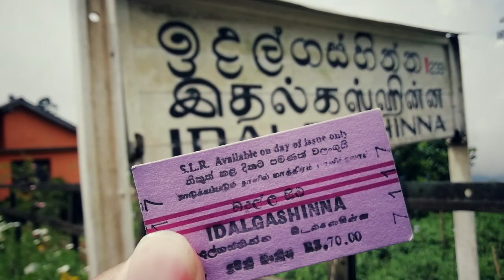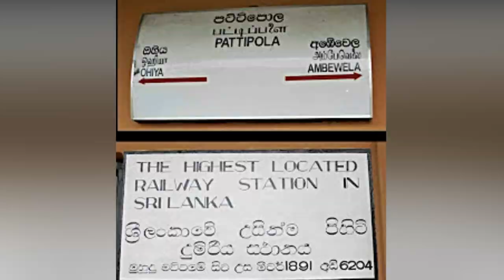5 Most Beautiful Railway Stations in Sri Lanka | ලංකාවේ ලස්සනම දුම්රිය ස්ථාන | Rail of Pearl 🇱🇰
🚂 Experience Sri Lanka Railway with Rail of Pearl 🇱🇰

In this video you can see 5 most beautiful railway stations in Sri Lanka.